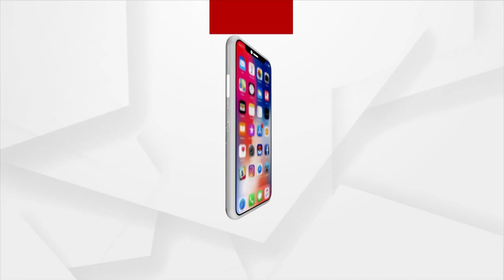Prashnakal| Power Outage Issue In Odisha